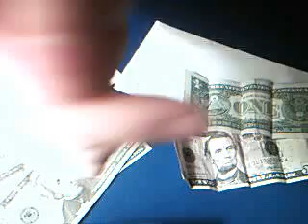Trade video for: Heatfoot89, Yugi196trades